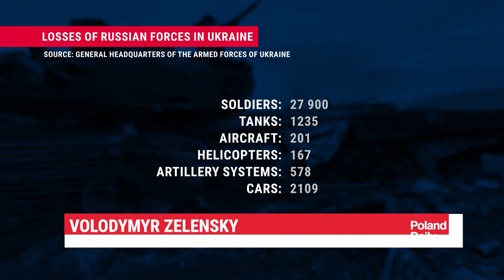As Finland and Sweden inching closer to NATO, hungarian president Novak visits Poland 2022 05 17